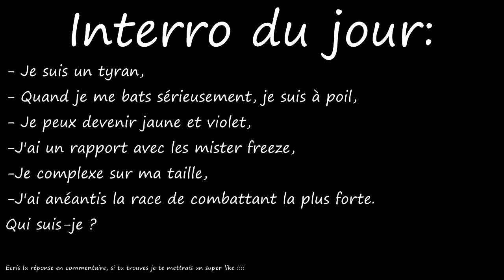6 ANIMES OU LE HÉROS PRINCIPAL EST UNE FEMME ET EST ULTRA PUISSANTE/SAUVAGE DÈS LE DÉBUT !!!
plus▼

Hello les gens !!! C'est Antho Sensei aujourd'hui on va parler de 6 animés où le personnage principal est une femme et est ultra puissante dès le début !

                                        『 Antho Sensei』

                                         『 Remerciements 』